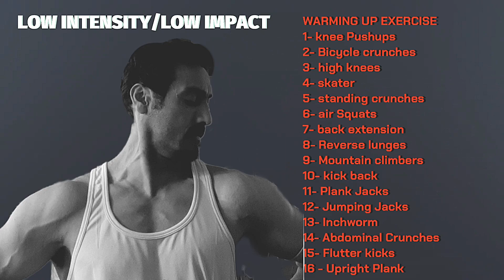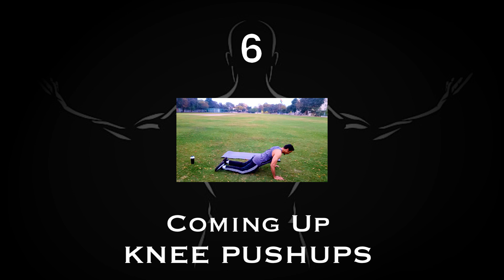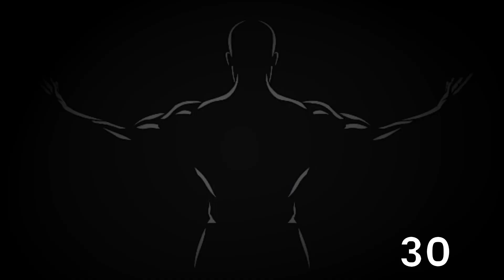LOW IMPACT BODYWEIGHT WORKOUT FOR MEN/WOMEN- NO JUMPING/EQUIPMENT (BURN FAT/BUILD MUSCLE/GET RIPPED)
FOR THE BEGINNERS
bodyweighttraining
bodyweightworkout
calisthenics
calisthenics in public
calisthenics motivation
calisthenics workout
calisthenics/street workout
full planche
fullbodyweightworkout
lowimpactworkout
nikolaj mitrofanov
planche motivation
street workout motivation
street workout outsiderz
street workout/calisthenics motivation
streetworkout
strength
motivational
neostrength
static strength
strongest planche
how to planche
street workout in public
sw